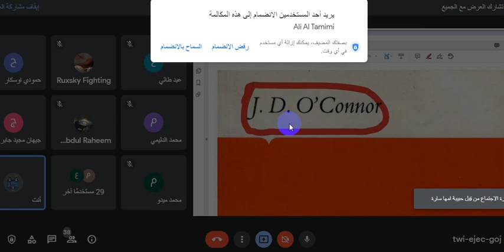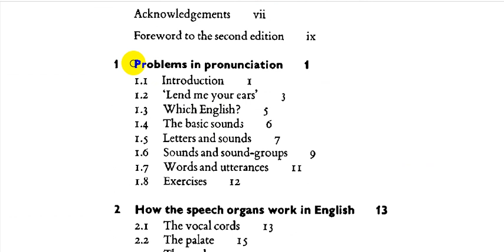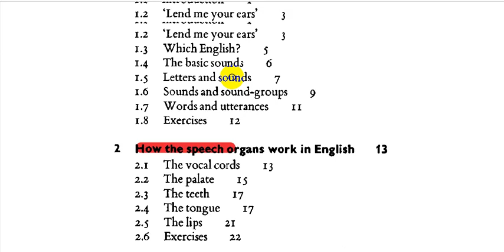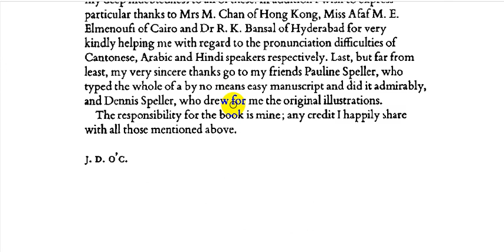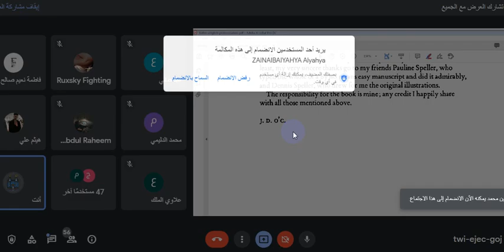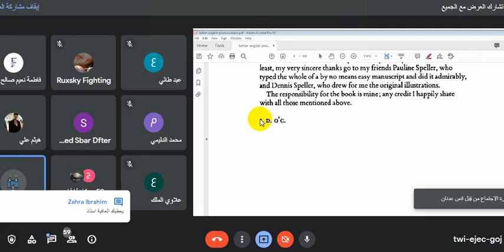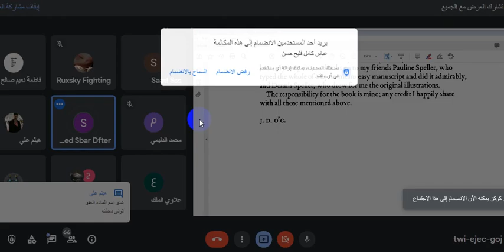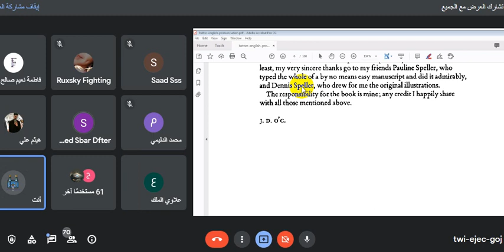1- دورة الصوت الجديد مرحلة الاولى 2022 شرح(المقدمة) عن الكتاب المحاضرة - الاولى